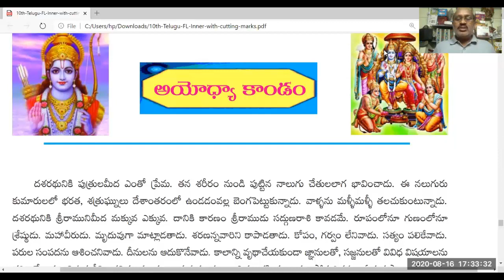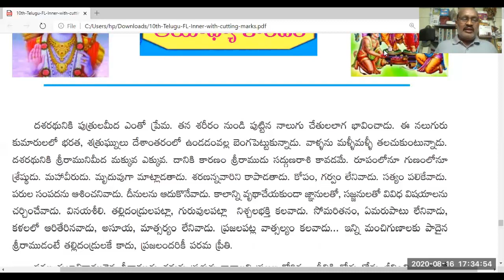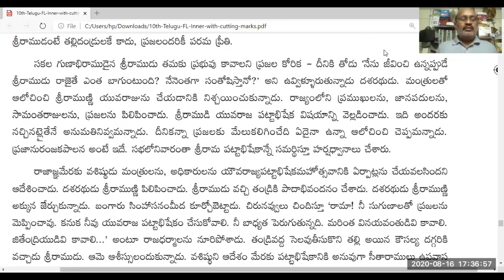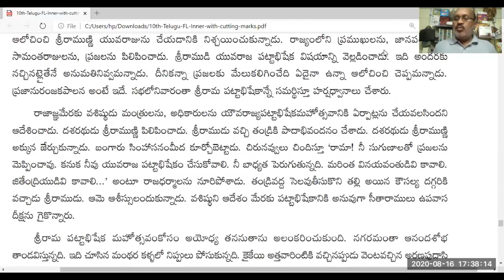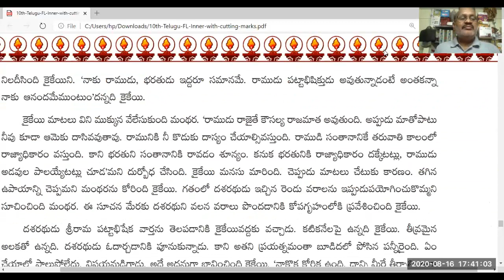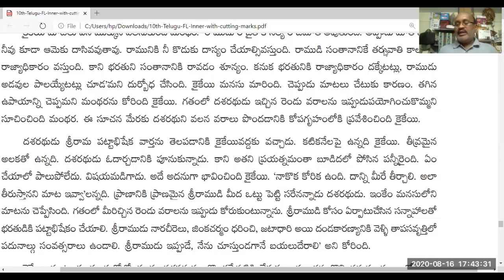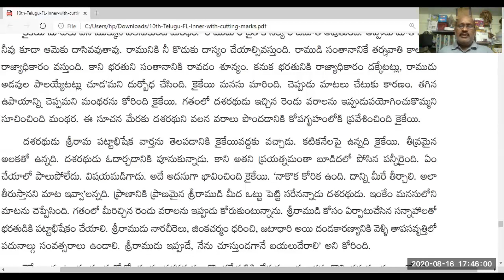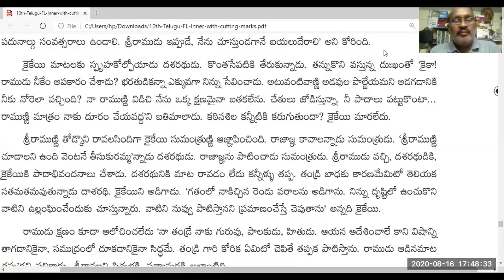10TH CLASS TELUGU,DAY-8